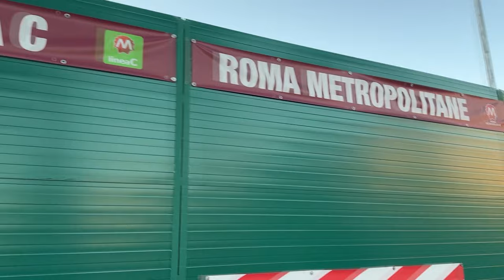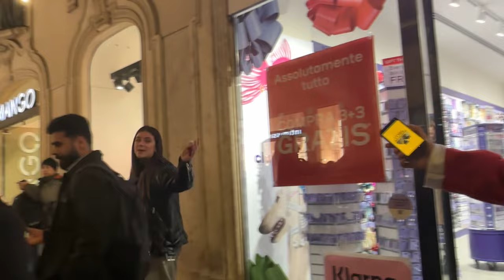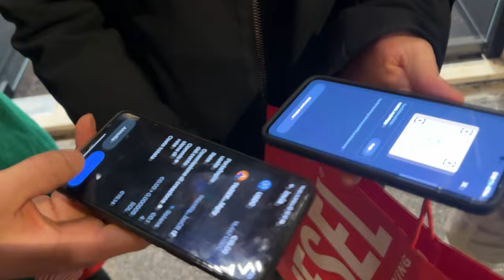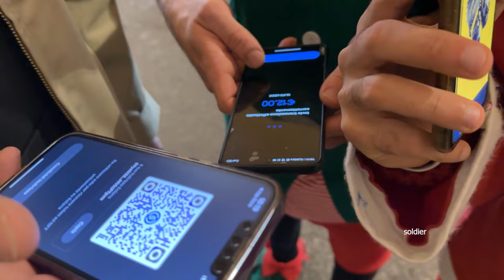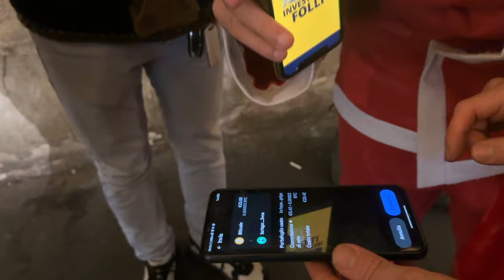Regaliamo Bitcoin in strada per Natale